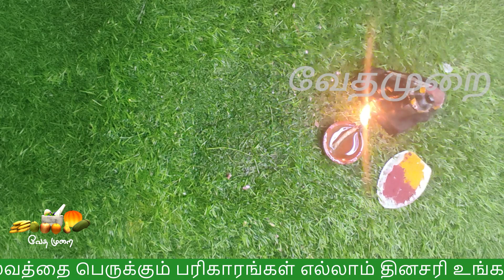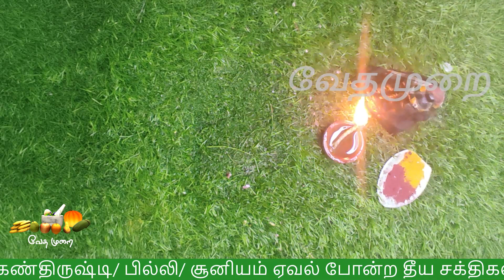3 நாளில் உடல் எடையைக் குறைக்கும் அந்த 3 பொருள்கள்|weight loss foods in tamil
3 நாளில் உடல் எடையைக் குறைக்கும் அந்த 3 பொருள்கள்
weight loss foods in tamil